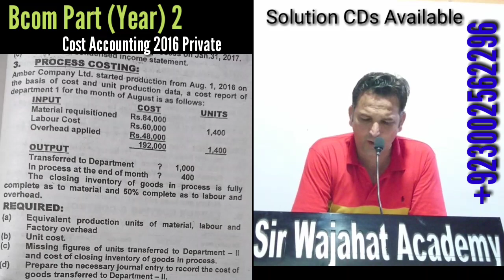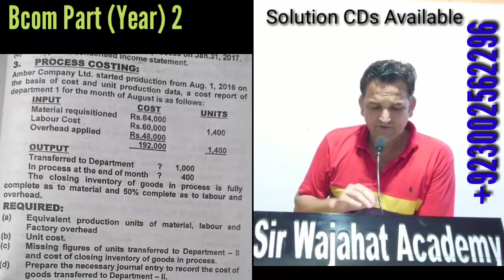Bcom Part 2, What is Process Costing, Karachi University, Bcom Past Papers Solution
Process Costing, Bcom Part 2 Cost Accouting Tutor in Karachi, What is Process Costing in Cost Accounting (Managerial Accounting) for Bcom (B.com) Year 2, Cost Accounting of University of Karachi, Past Papers, Cds Questions and Solutions by Bcom Online tutor, teacher, tuition in Karachi, Pakistan.

3. (Standard Cost and Variances)